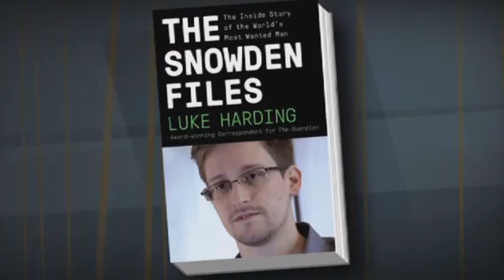PROфильм. Angry Birds мультфильмін дыбыстайтын актерлік құрам анықталды